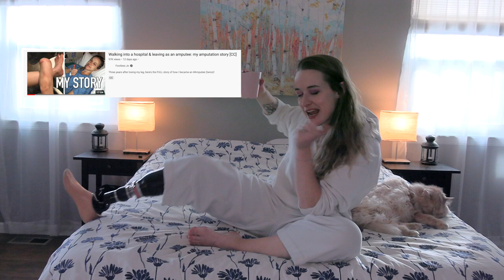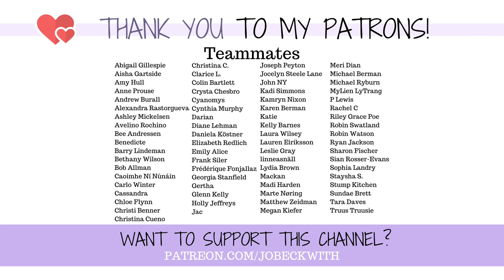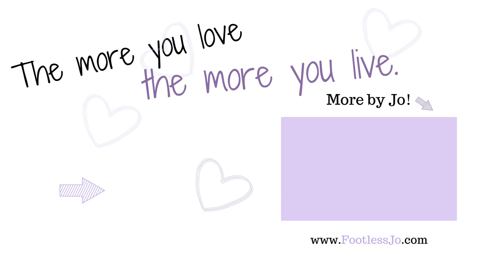I Didn't Exactly Tell You The *Whole* Truth [CC]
There's a lot you DON'T see when it comes to my life and the lives of so many people we look up to...

Jo Beckwith
3578 Hartsel Drive #615

MY STORY //

MY EQUIPMENT //